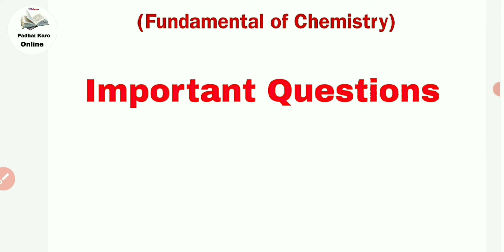BSc 1st semester chemistry important questions 2025, bsc 1st year chemistry important questions 2025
bsc 1st semester chemistry important questions
bsc 1st year 1st semester chemistry important questions 2025